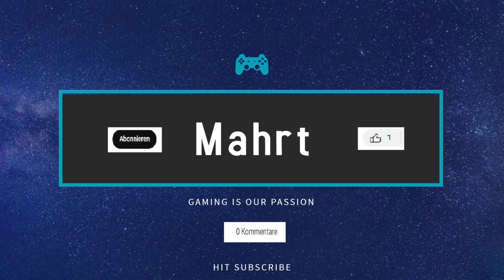#7 Greedland - Jungle 1 Hardcore Edition ! # deutsch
Greedland - deutsch

Greedland ist ein Top-Down-Shooter, gemischt mit Überlebenselementen. Töten Sie die Monster, brechen Sie aus der Belagerung aus und begrüßen Sie den Beginn des Sieges!